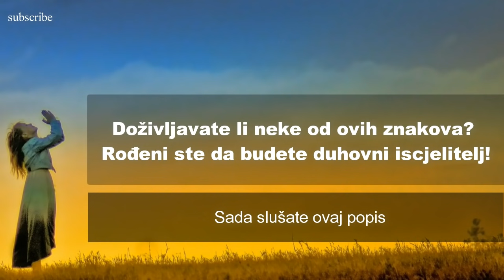30 znakova da ste duhovni iscjelitelj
Moć iscjelitelja ne proizlazi iz neke posebne sposobnosti, već iz održavanja hrabrosti i svjesnosti da utjelovljuje i izražava univerzalnu iscjeliteljsku moć koju svako ljudsko biće prirodno posjeduje. – E. Leventhal

muzička podloga Love or Lust - Quincas Moreira
Image by Pixabay.com